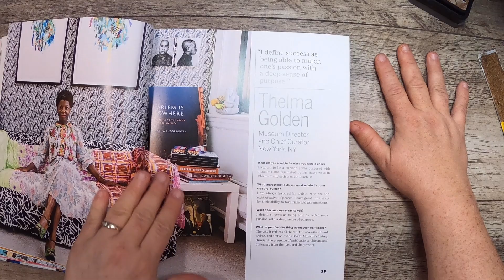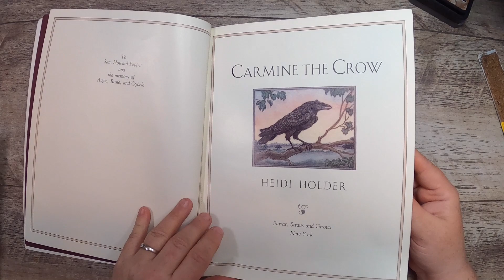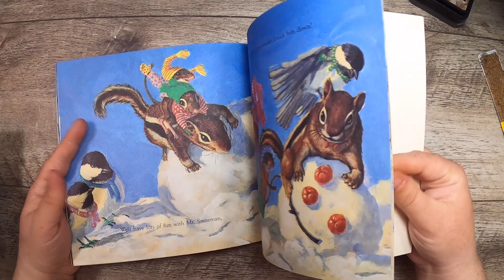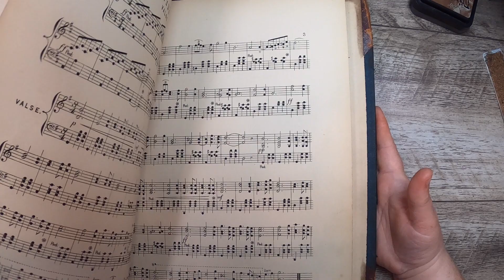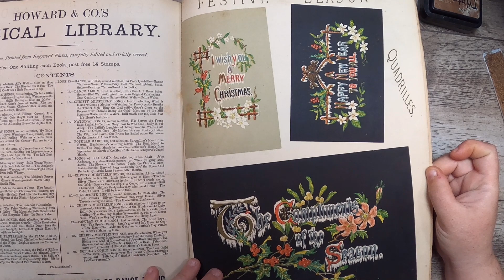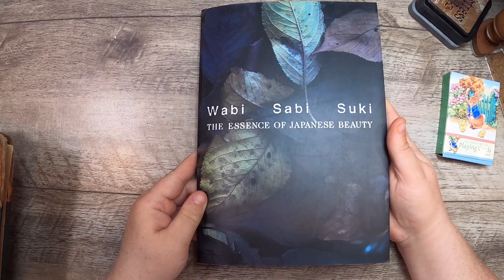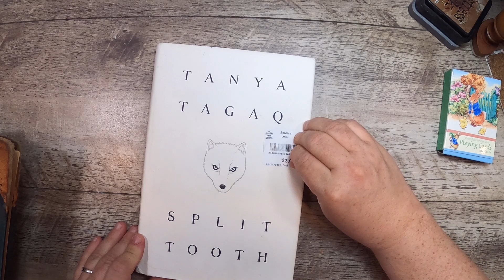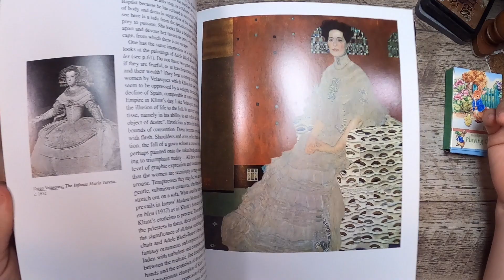thriftythursday and thriftycanucks for September 14, 2023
I joined the open collaboration hosted by Sheree from Turquoise Dreaming and Thrifty Canucks introduced by Kim Newberg

Studioloo Etsy shop